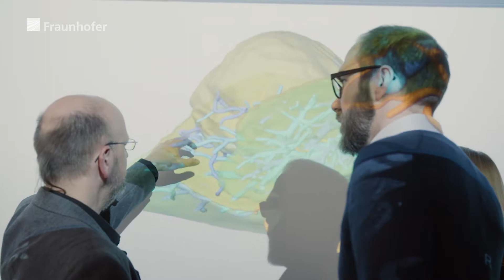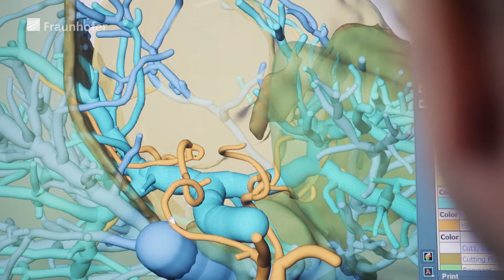Algorithms for liver surgery – performing operations more safely worldwide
Four complex, interwoven vascular systems pass through the liver. Surgically removing tumors is therefore often a great challenge. The Fraunhofer Institute for Medical Image Computing MEVIS has developed algorithms that analyze patients' imaging data and calculate surgical risks. This makes liver cancer surgery safer and easier to plan.